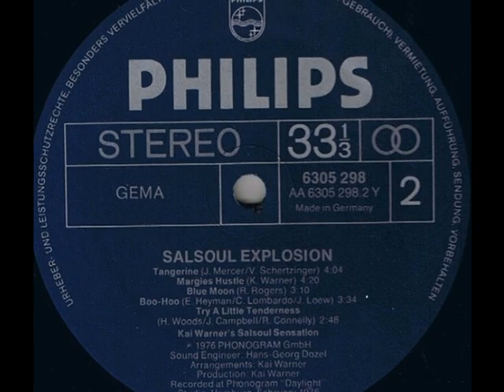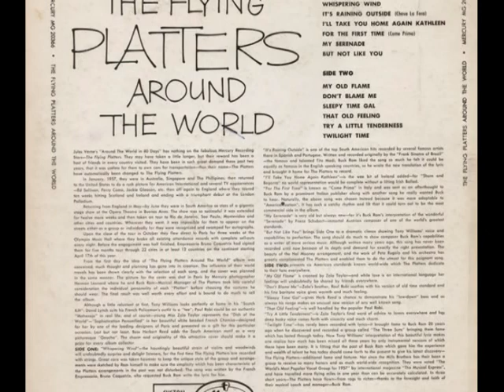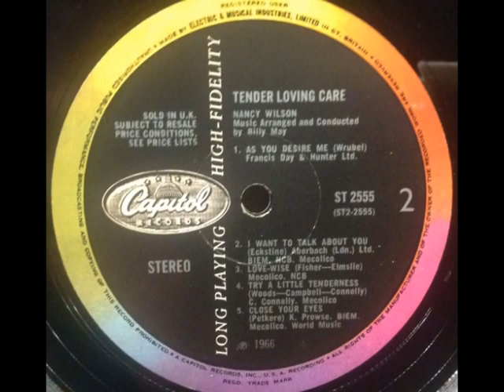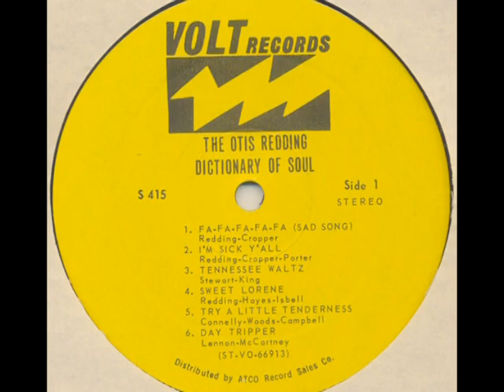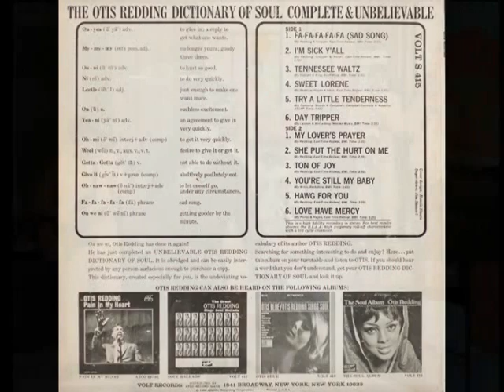Try a Little Tenderness: 6 Versions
Six versions of the song "Try a Little Tenderness" are compared. There are multiple versions, from Bing Crosby, Michael Jackson to Michael Bublé in 2005."Try a Little Tenderness" is a song written by Jimmy Campbell, Reg Connelly, and Harry M. Woods, one of their most successful songs. It was first recorded on December 8, 1932, by the Ray Noble Orchestra, with vocals by Val Rosing. The song appeared on Frank Sinatra's debut album, The Voice of Frank Sinatra, in 1946.A popular version in an entirely new form was recorded by soul artist Otis Redding in 1966. Redding's recording features a slow, soulful opening that eventually builds into a frenetic R&B. Complete & Unbelievable: The Otis Redding Dictionary of Soul, or simply Dictionary of Soul, is the fifth studio album by American soul singer-songwriter Otis Redding and his last solo studio album released in 1966 before his death in 1967.The Platters are an American vocal group formed in 1952. They are one of the most successful vocal groups of the early rock and roll era. In 1990, the Platters were inducted into the Rock and Roll Hall of Fame. The song was included on the 1959 album "The Flying Platters Around the World". David William Sanborn (July 30, 1945 – May 12, 2024). “Pearls” is a collection of ballads by the “Maestro” of the alto saxophone David Sanborn. Recorded with a 100-piece live orchestra, it is a stunning interpretation of classic standards and ballads. Recorded in 1995, “Pearls” included the song that was also part of the soundtrack of the film “The Mirror Has Two Faces” with Barbra Streisand and Jeff Bridges in 1996. Nancy Wilson was an American Jazz singer and actress. Her works as vocalist spanned over five decades, from the mid-50s until her retirement in 2011. In the late 60s and during the 70s, she also recorded R&B, Soul and Disco music. Born: February 20, 1937, in Chillicothe, Ohio, USA. Died: December 13, 2018, in Pioneertown, California, USA. She charted 31 times in the U.S. between 1963 and 1994. She had great crossover appeal as shown by some of her top hits. Kai Warner, Personal name: Werner Last, Brother of James Last. Born in Bremen, Germany on October 27, 1926. Died, July 9, 1982. Band leader, composer, producer, writer, and arranger. Warner recorded the song on the 1977 album Salsoul Explosion.
Se comparan seis versiones de la canción "Try a Little Tenderness". Existen múltiples versiones, desde Bing Crosby y Michael Jackson hasta Michael Bublé en 2005. "Try a Little Tenderness" es una canción escrita por Jimmy Campbell, Reg Connelly y Harry M. Woods, una de sus canciones más exitosas. Fue grabada por primera vez el 8 de diciembre de 1932 por la Orquesta Ray Noble, con la voz de Val Rosing. La canción apareció en el álbum debut de Frank Sinatra, The Voice of Frank Sinatra, en 1946.
Una versión popular en un formato completamente nuevo fue grabada por el artista soul Otis Redding en 1966. La grabación de Redding presenta una apertura lenta y conmovedora que eventualmente se convierte en un R&B frenético. Complete & Unbelievable: The Otis Redding Dictionary of Soul, o simplemente Dictionary of Soul, es su quinto álbum de estudio y su último álbum de estudio en solitario lanzado en 1966 antes de su muerte en 1967.
The Platters es un grupo vocal estadounidense formado en 1952. El grupo tuvo 40 sencillos en las listas Billboard Hot 100 entre 1955 y 1967, incluidos cuatro éxitos número uno. En 1990, los Platters fueron incluidos en el Salón de la Fama del Rock and Roll. La canción se incluyó en el álbum de 1959 "The Flying Platters Around the World". David William Sanborn (30 de julio de 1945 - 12 de mayo de 2024). "Pearls" es una colección de baladas del "Maestro" del saxofón alto David Sanborn. Grabada con una orquesta en vivo de 100 piezas, es una interpretación sorprendente de estándares clásicos y baladas. Grabada en 1995, "Pearls" incluyó la canción que también formó parte de la banda sonora de la película "The Mirror Has Two Faces" con Barbra Streisand y Jeff Bridges en 1996. Nancy Wilson fue una cantante y actriz de jazz estadounidense. Su trabajo como vocalista abarcó más de cinco décadas, desde mediados de los años 50 hasta su retiro en 2011. A finales de los 60 y durante los 70, también grabó música R&B, Soul y Disco. Nació: 20 de febrero de 1937, en Chillicothe, Ohio, EE. UU. Murió: 13 de diciembre de 2018, en Pioneertown, California, EE. UU. Entró en las listas 31 veces en los EE. UU. entre 1963 y 1994. Kai Warner, Nombre real: Werner Last, Hermano de James Last. Nació en Bremen, Alemania, el 27 de octubre de 1926. Murió el 9 de julio de 1982. Líder de banda, compositor, productor, escritor y arreglista. Warner grabó la canción en el álbum Salsoul Explosion de 1977.